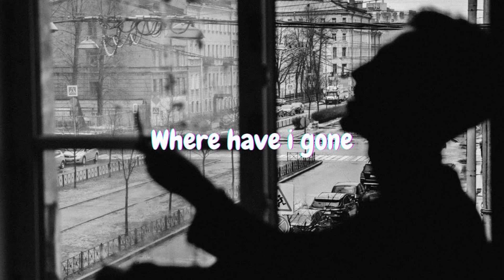Rnla & clide - where have i gone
i don't feel like myself anymore
🎧 Lofi/Chill Beats 🎧